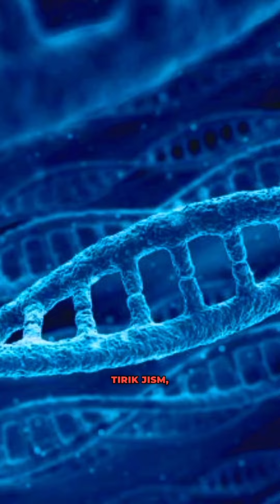ORTIQCHA TUKLARNI KETGAZUVCHI MUOLAJA 😍